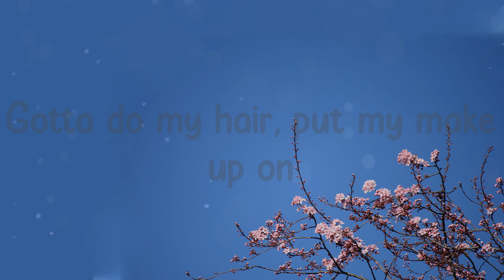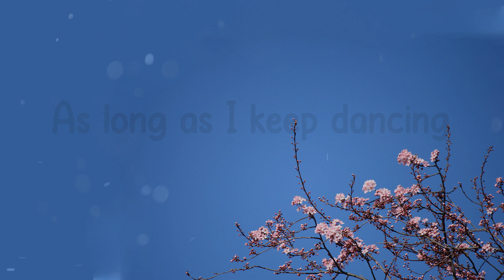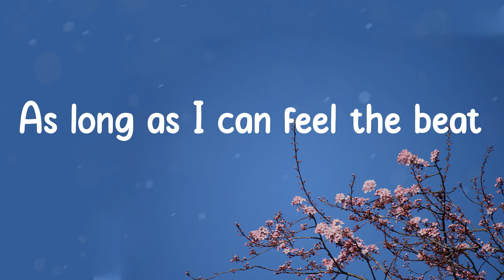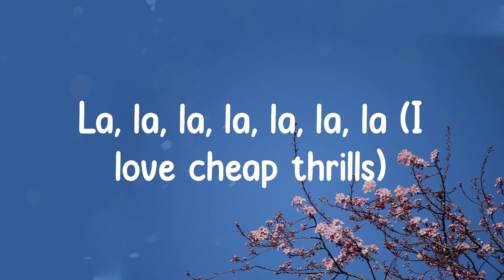Sia - Cheap Thrills (Lyrics)